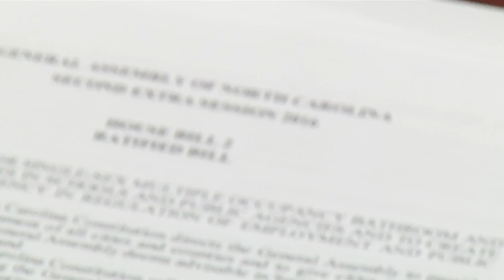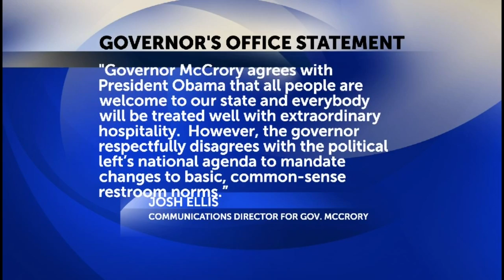Pres. Obama calls for repeal of HB2, state lawmakers fire back